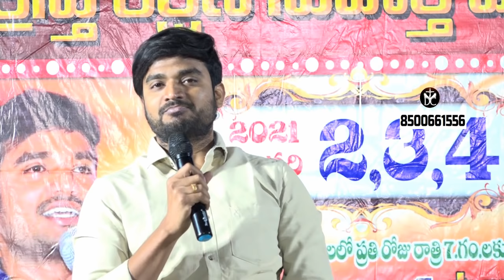జాగ్రత్త విశ్వాసి! CHURCH మానేస్తున్నావ? Church మానేస్తున్నవారు చెప్పే 5 కారణాలు. Msg By JAMES గారు